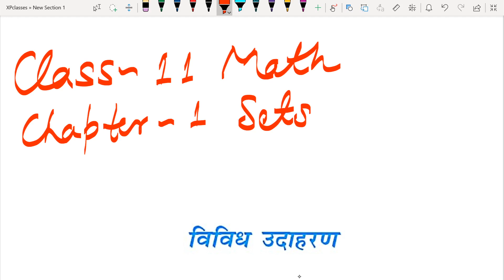Class 11 Maths In Hindi | Chapter 1 Sets Miscellaneous Exercise | Based On NCERT Book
Class 11 Math In Hindi Chapter 1 Sets Miscellaneous Exercise Based On NCERT Book UP Board Exam

◆B.A. English
◆Polytechnic Exam
◆B.ed Exam
◆Live Test
◆News